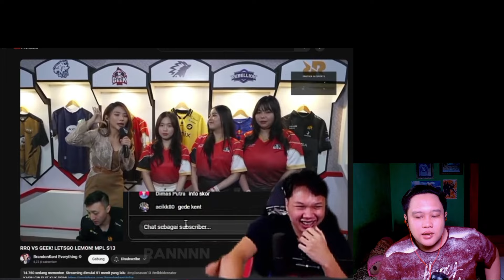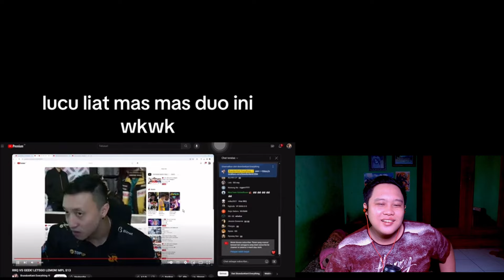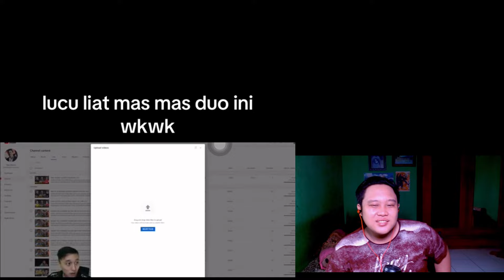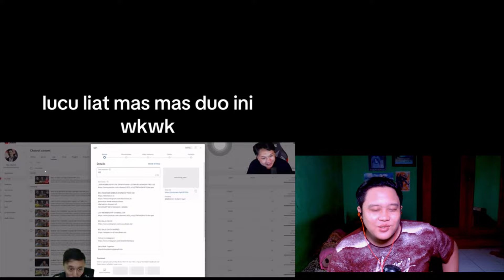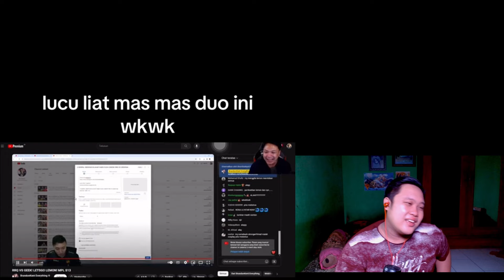EVOS 9LORY MASUK UGD !! MENYALA PAK AP | KOREK #1